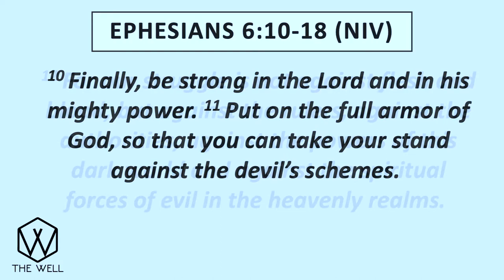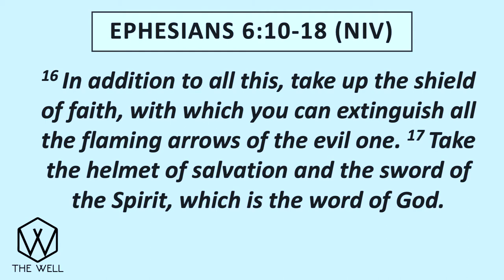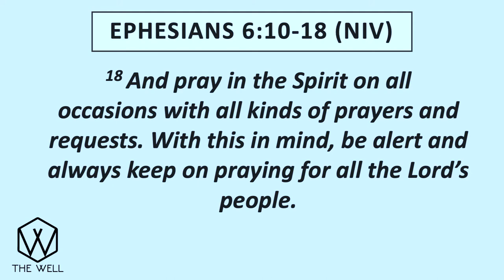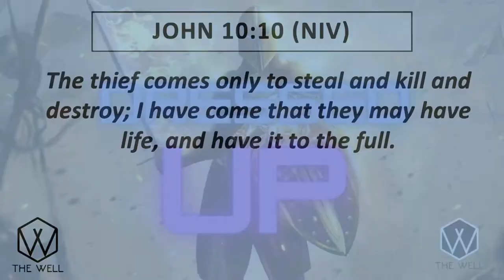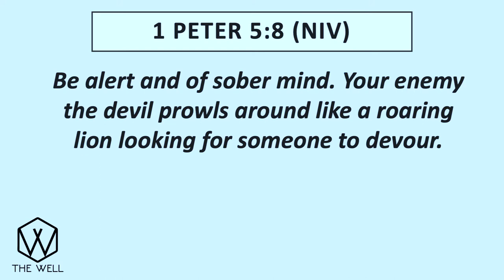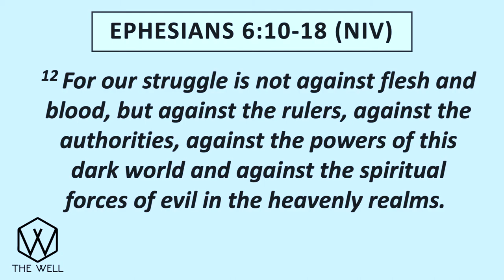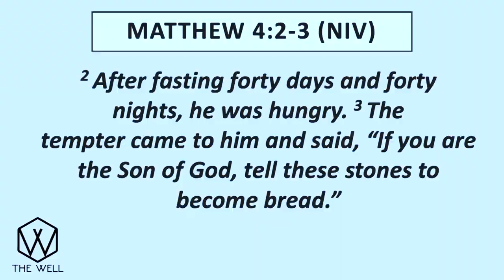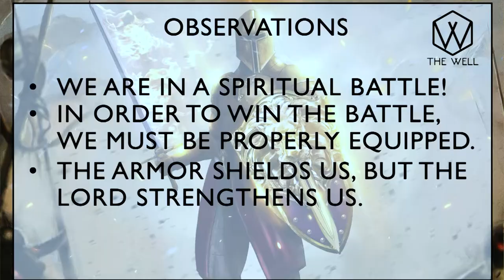Dressed Up - Part 1 - Dress Code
Welcome to The Well!
Pastor Tim Brown